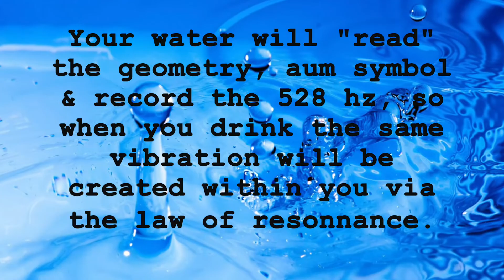Energize Water with AUM Spiritual Mantra + 528 hz- Law of Resonance 💦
I created this frequency tool to structure & enhance your water using the sacred syllable OM & 528 hz Solfeggio frequency for healing & miracles.
Inspired by the work of the late Dr. Masaru Emoto who found that
water reads shapes, sounds & frequencies in general. You can hold your water and say a prayer, send intention or chant a mantra to energize your water. Sacred geometry creates coherence in water's molecular structure to "pack" more energy into it. 528 hz used for manifestation, regeneration & miracles. Simply lean your phone against your water jar (or close by) while playing the video. Make sure your jar / glass is clear.

Additionally, orgonite can be used to energize water. Orgonite is "hydrophilic" & will create structure in water. It also mitigates undesirable (incoherent)  EMF frequencies.
Orgonite Charge Plate smaller size
Orgonite Charging Coaster

528 hz tuning fork
528 hz singing crystal bowl
Solfeggio Scale Tuning fork set

Concentrace Mineral Drops

Dr. Gerald Pollack Video

MJ Pangman: Dancing with Water

Masaru Emoto: The Hidden Messages in Water